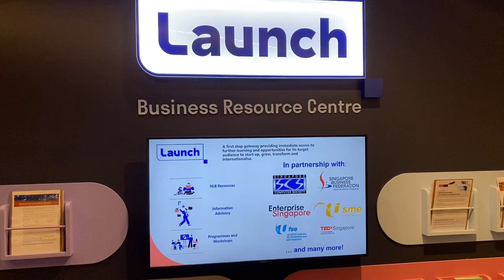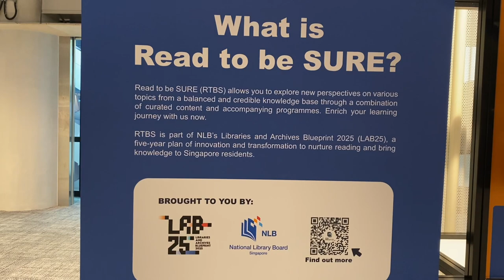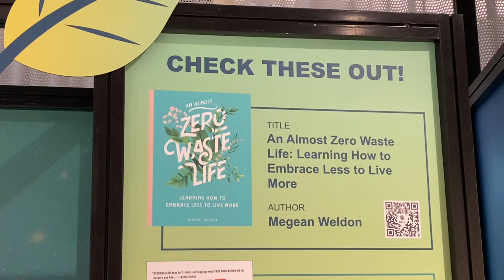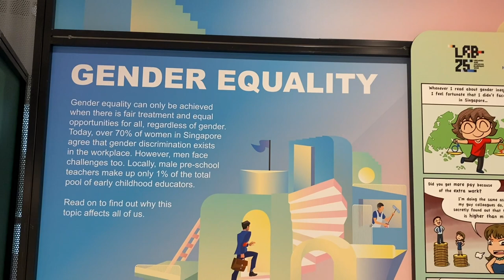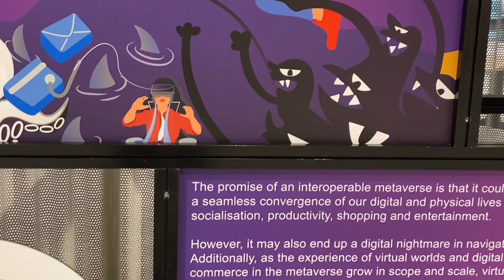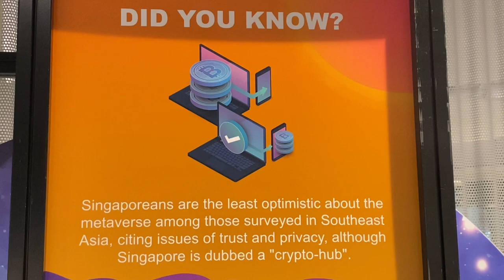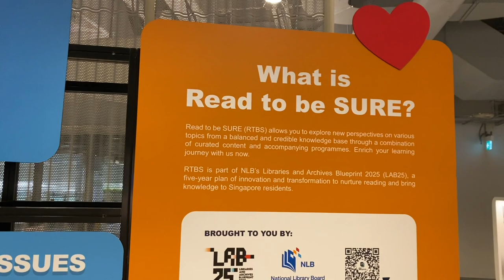📍Punggol Regional Library, Level 4, Singapore